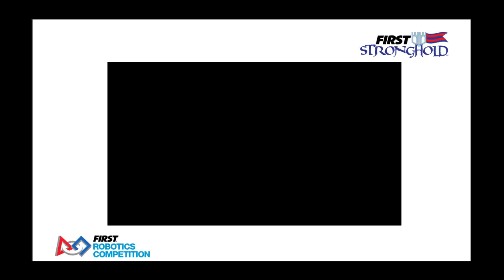waterford 04 March 2016 Q39